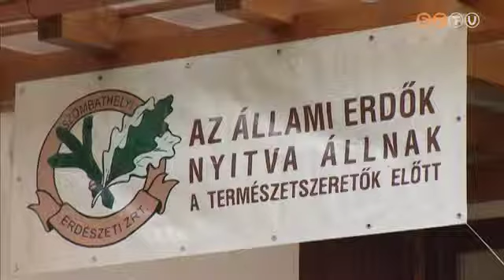Már lehet pályázni a falusi turisztikai fejlesztések létrehozására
A pályázati lehetőséget V. Németh Zsolt vidékfejlesztésért felelős államtitkár jelentette be a Vas megyei Szakonyfaluban, ahol a Szombathelyi Erdészeti Zrt. közjóléti beruházásainak részeként vendégházat adtak át.